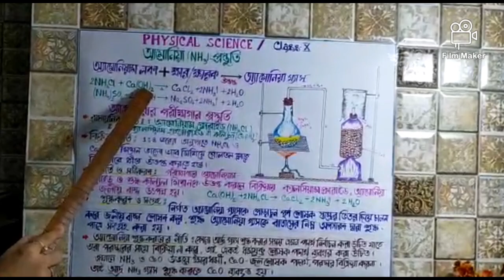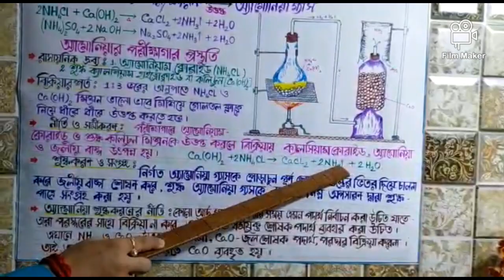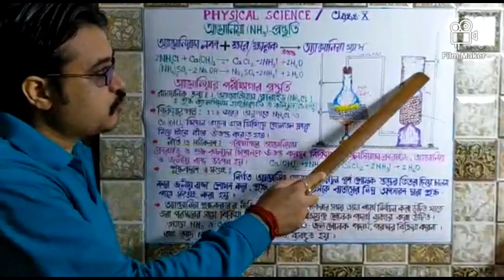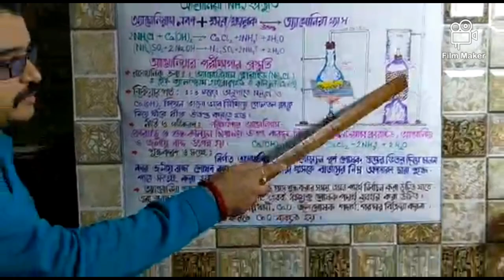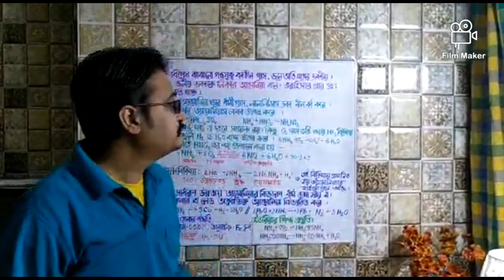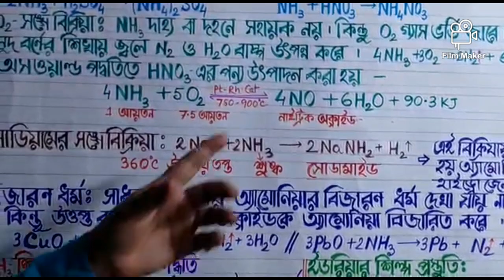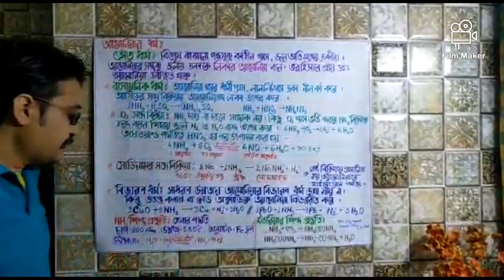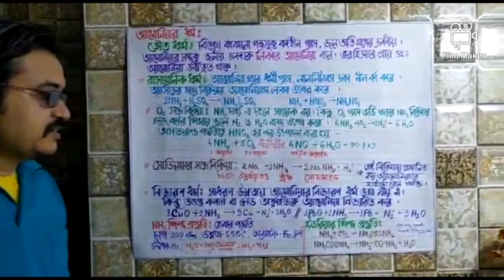Physical Science ,Class-X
Preparation of Ammonia in laboratory and Industry.